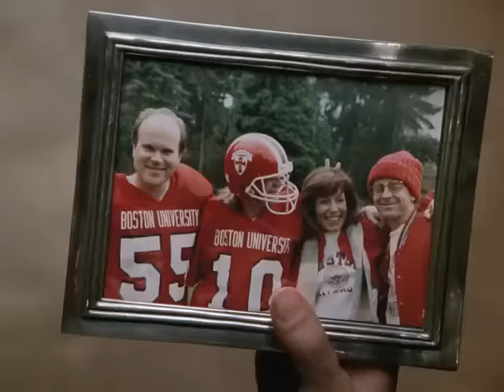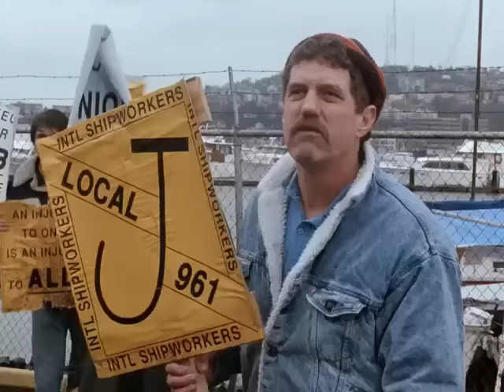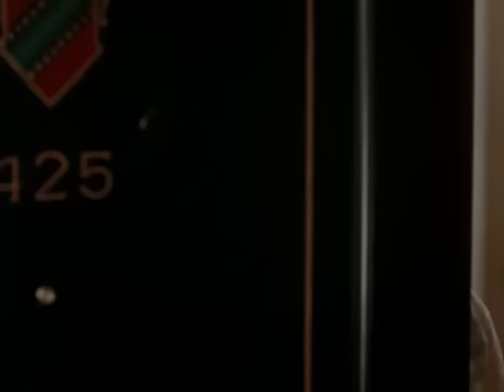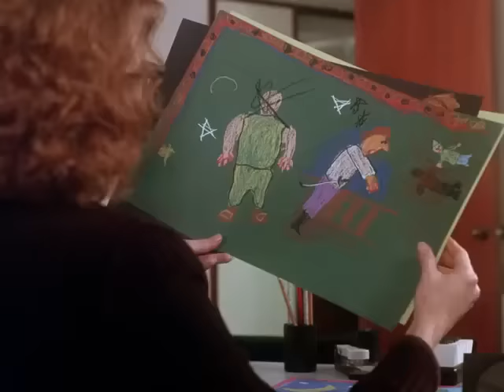Gyerek az éjszakában-teljes film magyarul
Amerikai-thriller-teljes film
Egy kisfiú szemtanúja lesz édesapja brutális meggyilkolásának, de a trauma miatt később nem tud visszaemlékezni a részletekre. Egy nyomozó és egy pszichológus közösen próbálnak segíteni a gyereken.